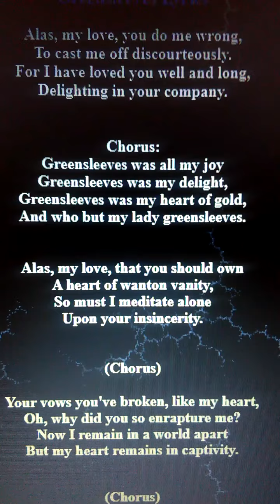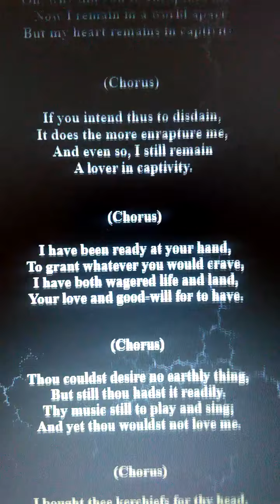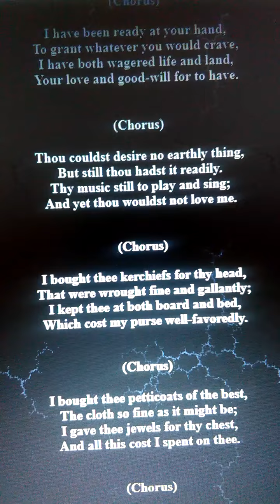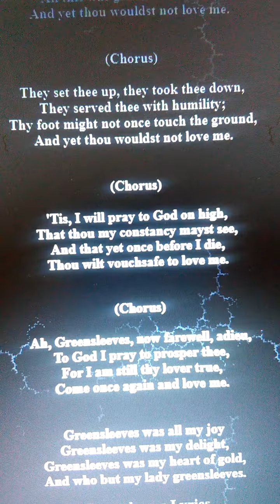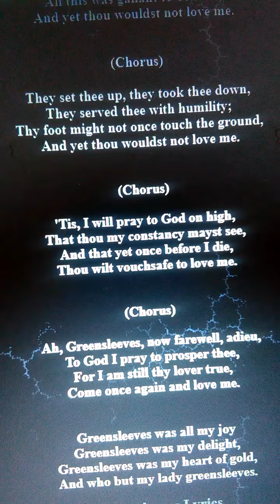Greensleeves, The Roger Wagner Chorale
Audio from The Roger Wagner Chorale, Folk Songs of the Old World, Vol. 1.  Arranged by Salli Terri.  Song from England.  Solo:  Frank Alpers.